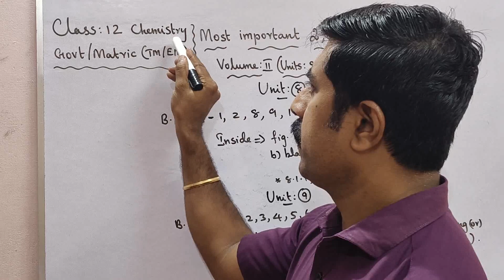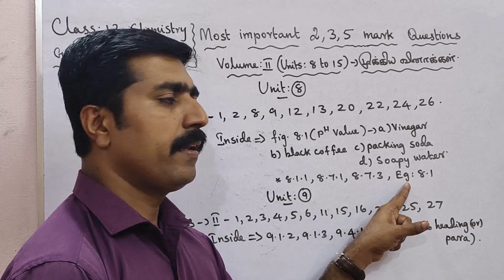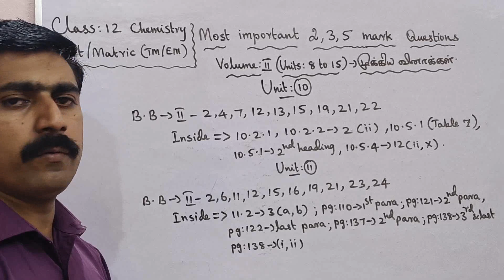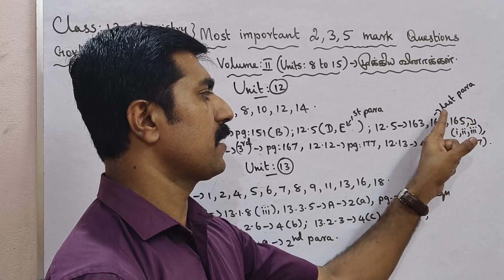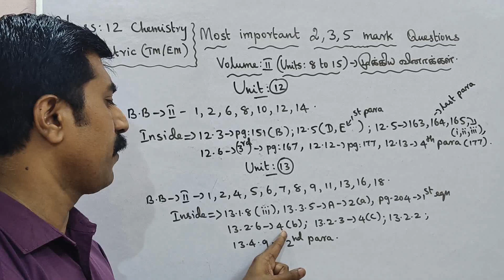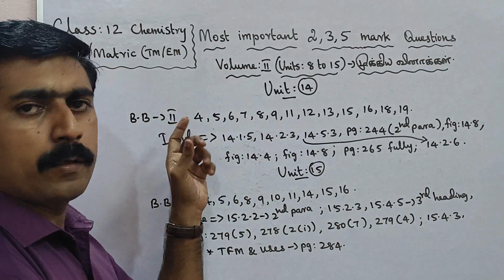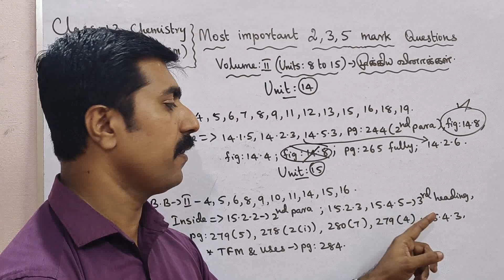12 Chemistry|Most|Important|2,3,5 marks|Questions|Volume 2|Public Exam-2024|வேதியியல்|sky physics